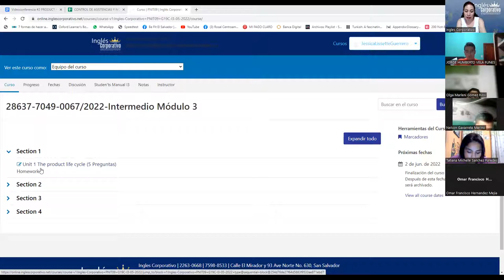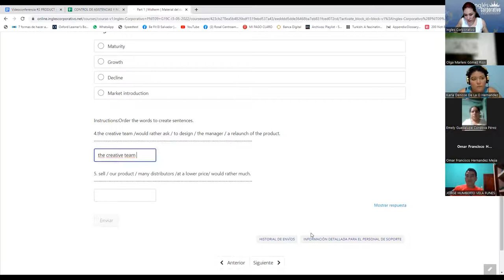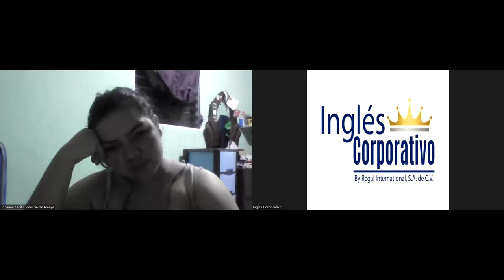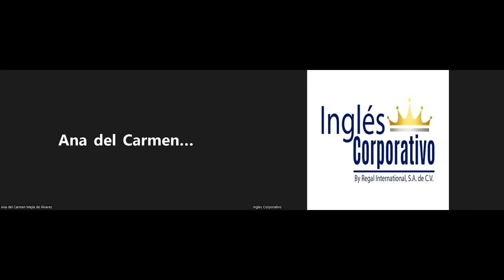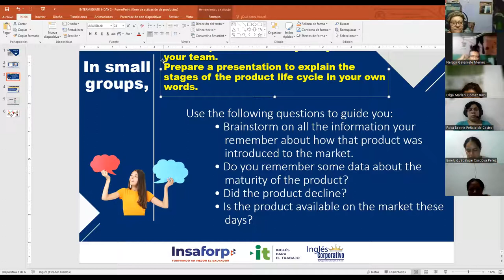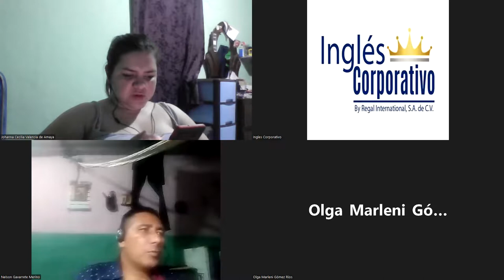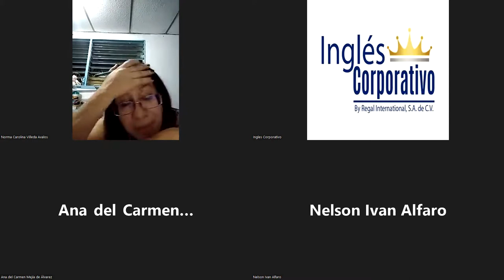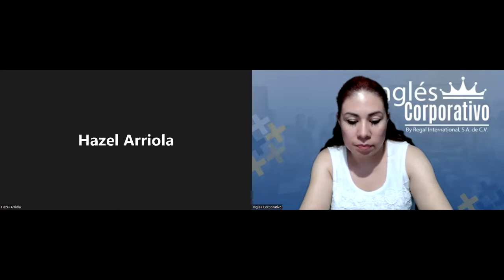Ingles Corporativo-03-05-2022- Product life cycle presentation